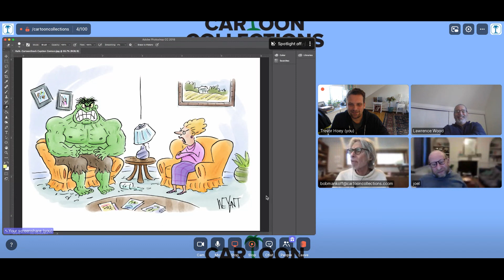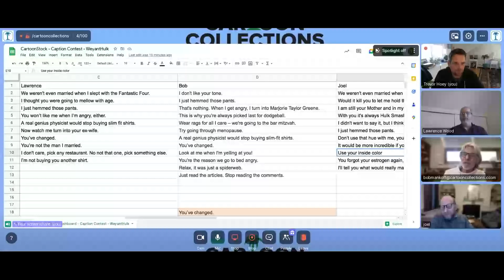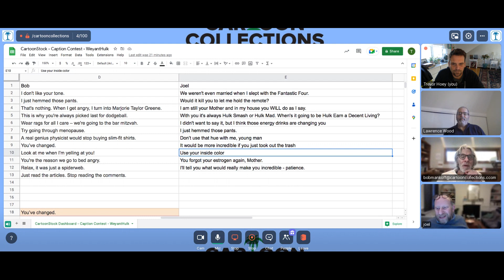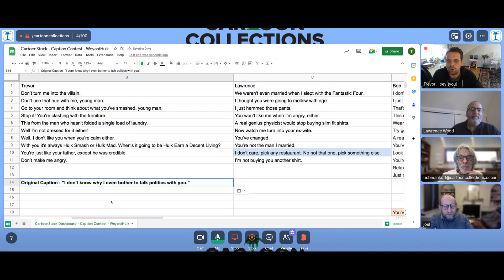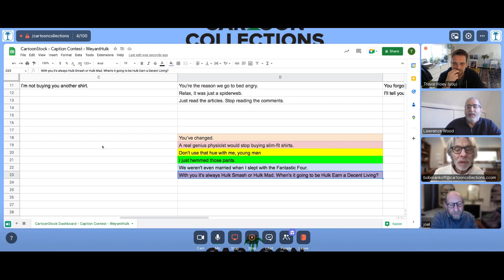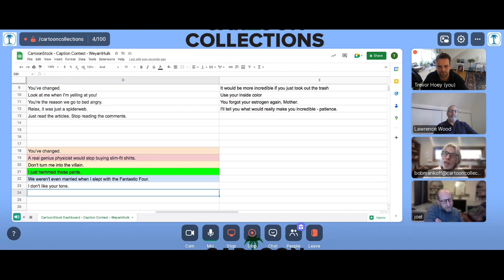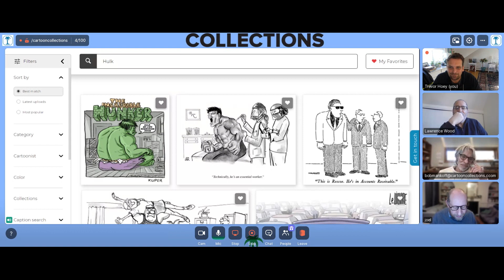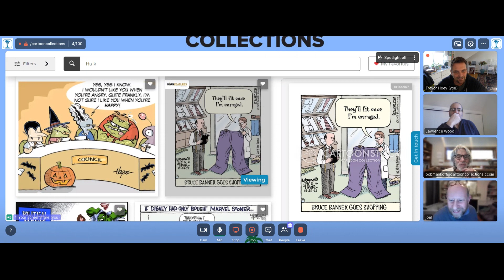“Hulk at Home” Caption Contest Commentary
Bob, Lawrence, Trevor and Joel debate the new contest